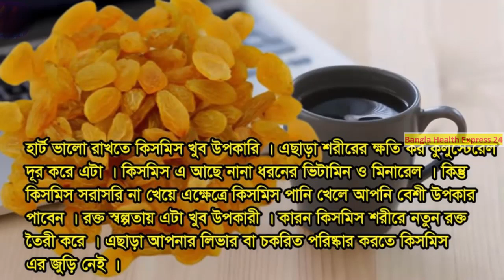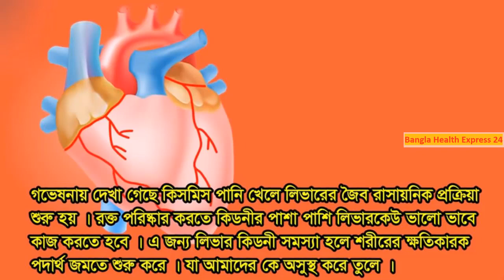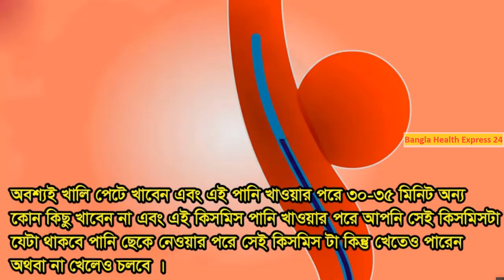কিসমিস পানির অসাধারণ ক্ষমতা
Music Huts welcomes all this. You can always download free music on this channel. You will get love background music on this channel. You can use the music of this channel in your blog, YouTube video and any other case. Which will not fall under copyright rules. Thanks.

We have a charity organization. You can contribute your valuable money to our charity if you want and you will be a proud member of us for a lifetime. Our charity is to help orphans and helpless people. We provide assistance to those who are deprived of food and medical, education.

background music tink,
background music bangla,
background music bass,
background music beat drop,